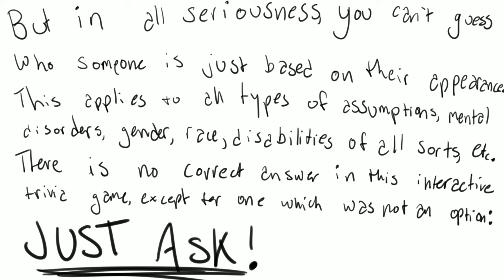ECU Teens: Professional Practice Public Art Piece Proposal: Guess That Stereotype Interactive Game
I recently attended a 1-month program on animation for high school students at Emily Carr University in Vancouver. One of the courses that I had to take along with my studio classes, was professional practice. As our last assignment, we did a group project where we came up with a public art piece that would deliver a message society needed to know, etc, artsy deep shit. The group I was in decided to do an interactive game on assumptions by someone's appearance, or stereotypes. They requested I animate some of the graphics and such to demonstrate what the game would look like, and this is what I was able to do in the short period of time I had.